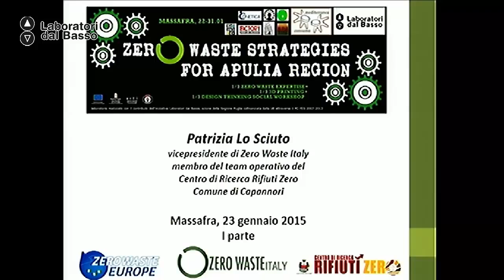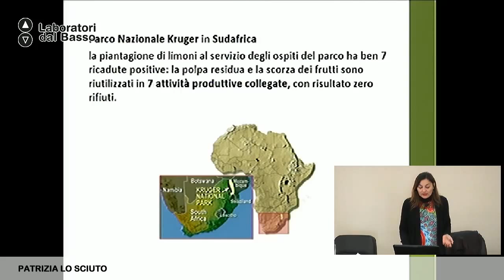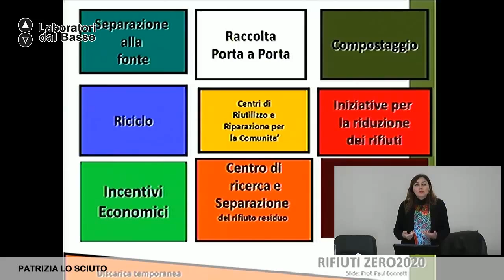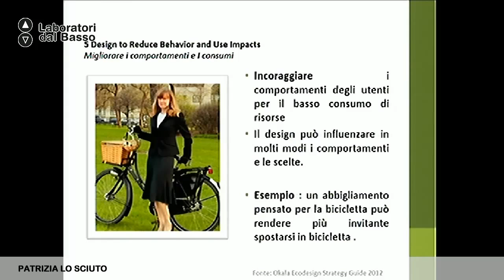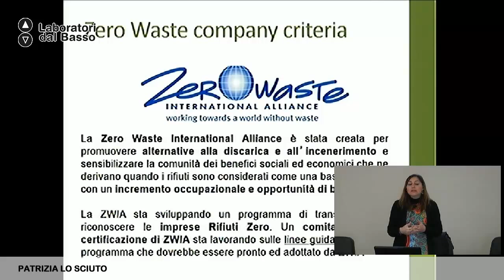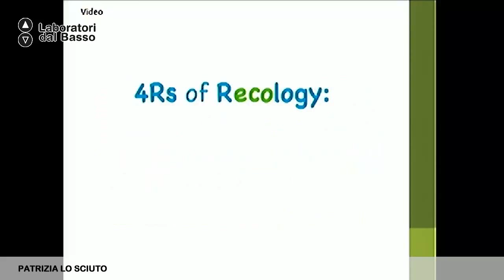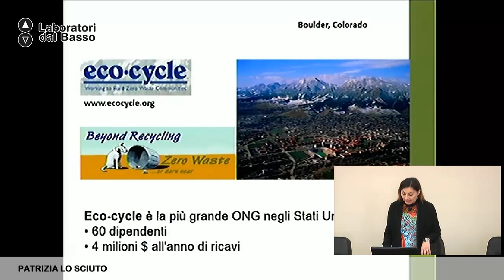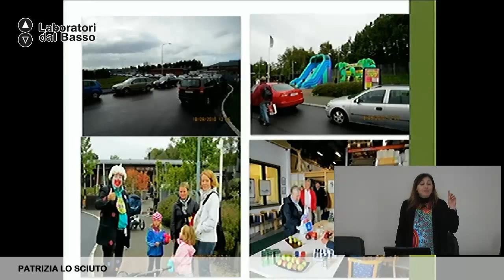Ldb ZeroWasteForApulianRegion_02 (parte 1) Lo Sciuto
LdB Zero Waste for Apulian Region
Lezione 02 (parte 1):  Possibilità di innovazione sociale
Docente: Patrizia Lo Sciuto
Contenuti: possibilità di innovazione sociale inerenti la riduzione dei rifiuti attraverso la Zero Waste Strategy : i dieci passi della Strategia Rifiuti Zero e le opportunità di business

Luogo: Palazzo della Cultura, Massafra (TA)
Proponenti: Associazione Mediterranea Consumo